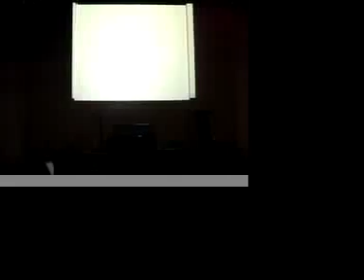4/19/08 Part One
NOVA SCOTIAN ARMS AT LAGRANGE COLLEGE 4/19/08.